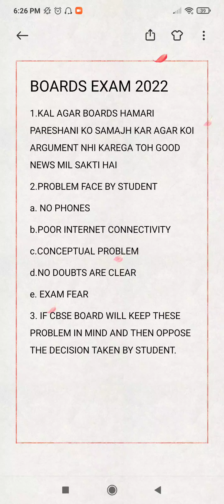IMP NEWS BOARDS EXAM 2022: SUPREME COURT HEARING, BOARD EXAM CANCEL LATEST NEW